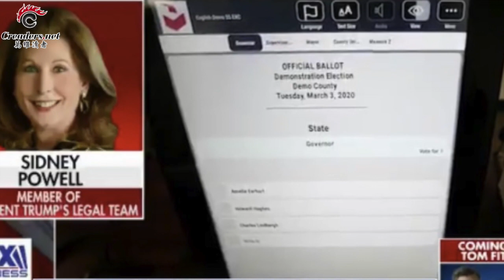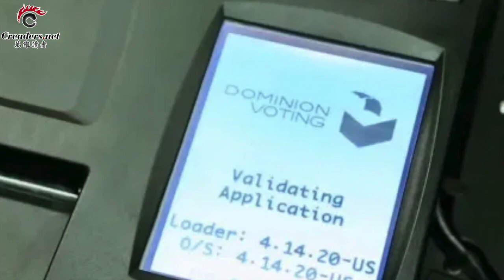證實！Dominion服務器在德國被沒收 CIA涉案成疑點 | 川普律師：已有大量證據 綽綽有余 | 美國大選後川普習近平難得“同框” 氣氛大不同 | 摩拳擦掌 民主黨激進極左派開始躁動（ZTCC)